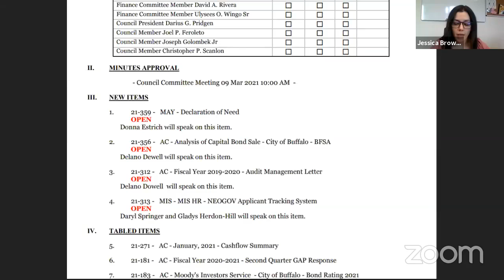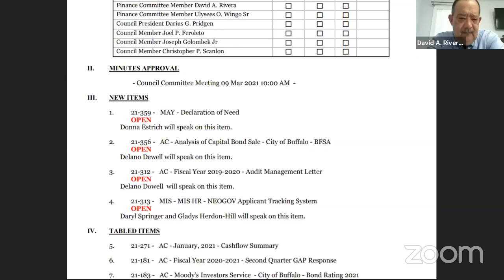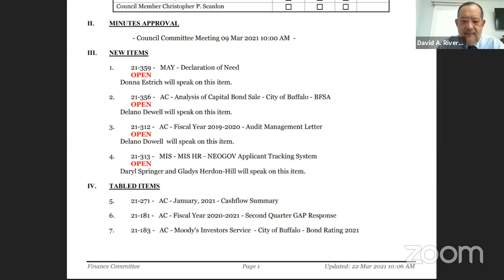Buffalo Common Council - Civil Service - 3/23/21